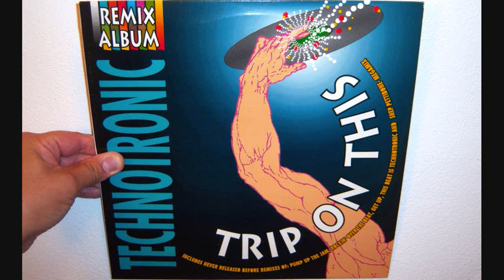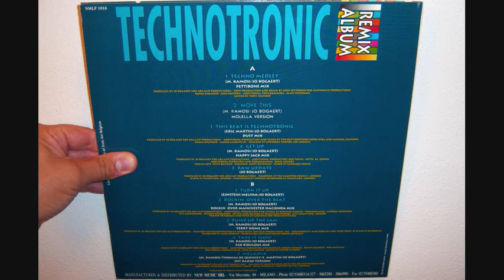Technotronic - Rockin over the beat (1990 Rockin over Manchester hacienda mix)